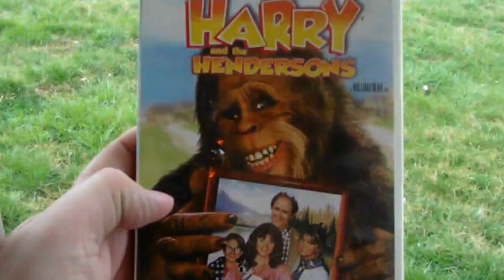bigfoot spotted local news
big foot spotted church hill  tennessee foot hills.while on foot in a thick wooded area this is a got to see video for all bigfoot followers.this video was made for pure fun it isnt a real bigfoot